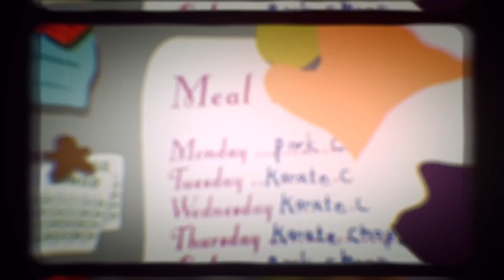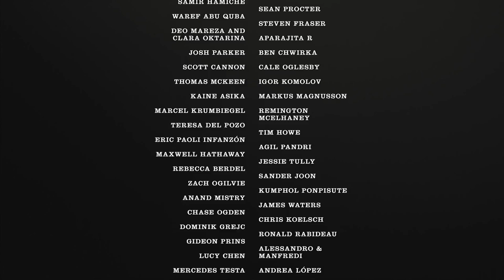To This Day Project - Shane Koyczan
Help this message have a far reaching and long lasting effect in confronting bullying. Please share generously.

"My experiences with violence in schools still echo throughout my life but standing to face the problem has helped me in immeasurable ways.

Schools and families are in desperate need of proper tools to confront this problem. This piece is a starting point." - Shane